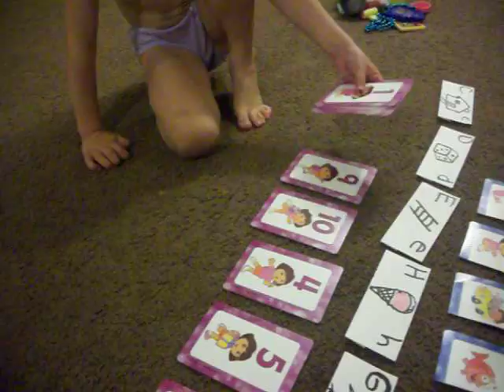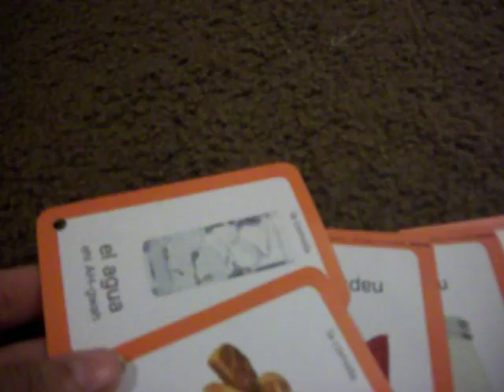Алиса 3 года 10 месяцев нашему испанскому 3 недели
Живя в Калифорнии, мы просто обязаны чуть ознакомиться с испанским языком, поскольку он звучит везде!! Записались в садике на классы (2 раза в неделю по часу) плюс на выходных приглашаем мексиканскую учительницу для разговорной практики.. Уже знаем много слов, поём песни вовсю, понимаем кое-что.. Сейчас потихоньку осваиваем короткие фразы и простые повседневные предложения..